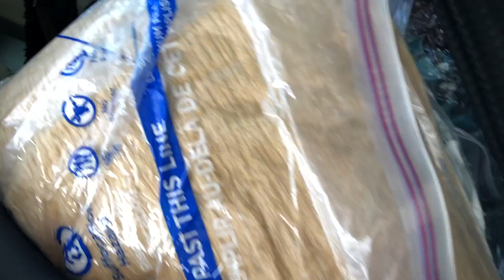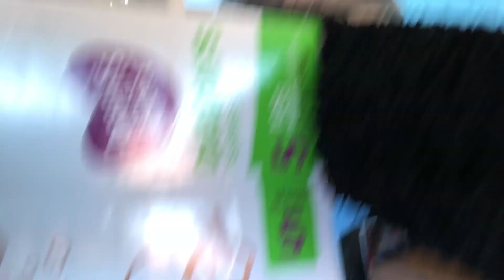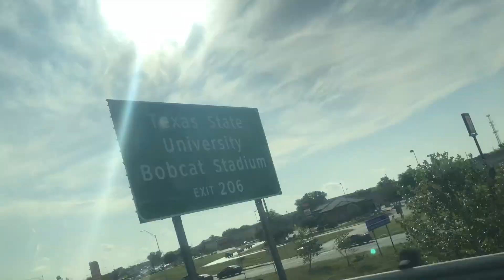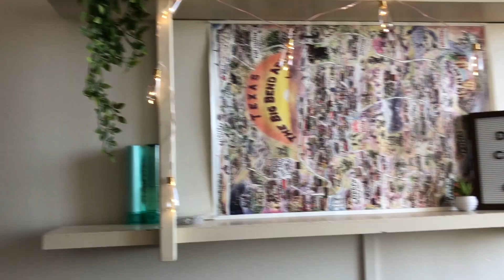2018 College Move In Day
Today I moved into my first college dorm! I wanted to share the experience with you guys. Thank you guys so much for watching!